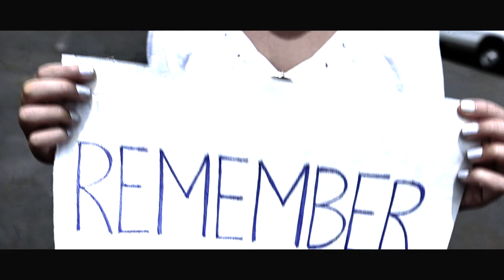What They Died For - Sounds of America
Sounds of America by What They Died For

American Dream (Break Free) dropping 2.2.18

Some Stock Videos provided by Videezy.com